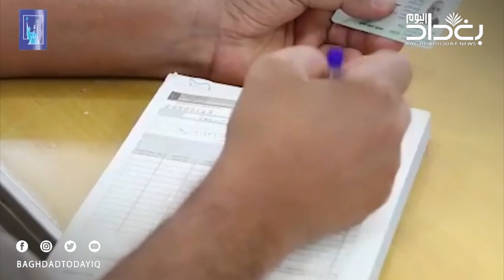مفوضية الانتخابات تدعو المواطنين لمراجعة مراكز التسجيل لإستلام بطاقاتهم الانتخابية